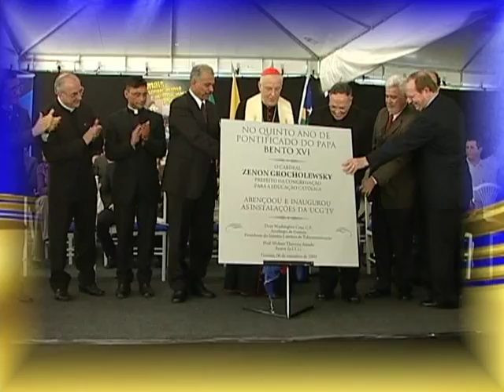50 anos da PUC Goiás | visita do Cardeal Zenon Grocholewski